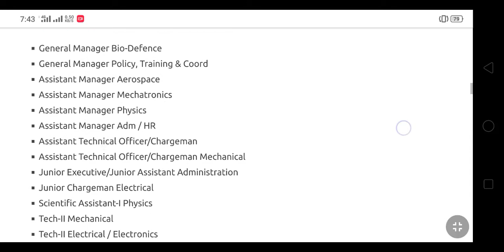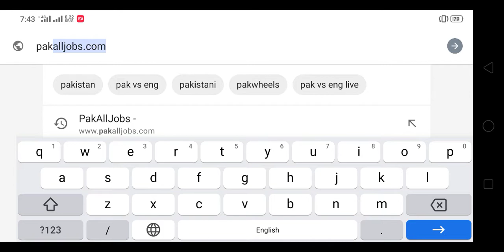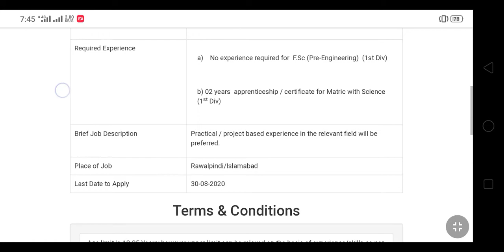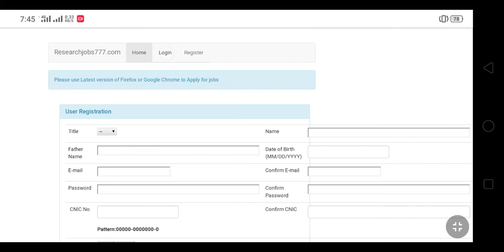Pak Atomic Energy Jobs 2020 | How To Apply For Pak Atomic Energy Jobs